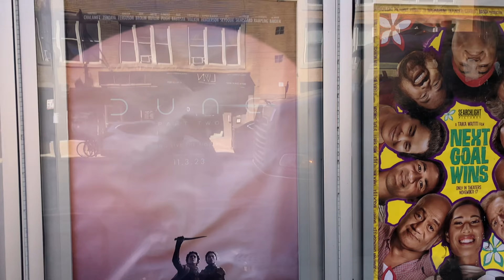Road to The Landmark Century Haunting Venice Poster Selfie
On Tuesday afternoon, I walk pass through the Landmark Century Centre Cinema in Chicago’s Lake View East.

The main reason why I do want to go and check on what posters did the chain update is because I’m trying to find that one poster that promotes “A Haunting in Venice” for my selfie.

Here are the posters in chronological order of appearance.
1. Wonka
2. A Haunting in Venice
3. Bob Marley: One Love
4. The Nun II
5. Napoleon
6. Dune: Part Two (recently got delayed from November 3rd to March 15, 2024)
7. Next Goal Wins
8. My Big Fat Greek Wedding 3
9. Barbie
10. Oppenheimer
11. The Marvels
12. Dumb Money

My selfie is 99.9% perfect!

Catch an all-new haunted episode of Stuffed Animal Theater Killers Tonight at 8:00 PM on Chicago’s Very Own WGN